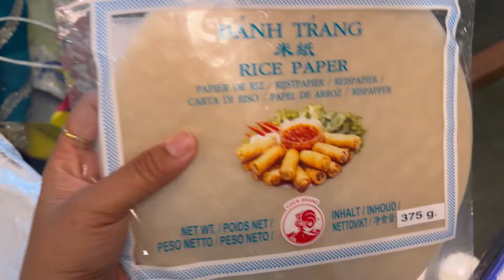ଘର କୁ ଆସିଛି ଗୋଟେ New Car ସେ କାହାର! ଏବଂ ଆମ car ଟା ଗଲା କୁଆଢେ ?